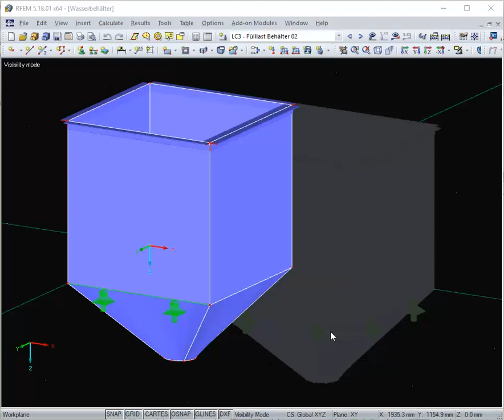[EN] [EN] FAQ 003142 | Как настроить параметры отображения объектов в фоновом режиме (скрытых в ...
Вопрос:
Как настроить отображение объектов на заднем плане (скрытых объектов на заднем плане)?

Ответ:
Отображение или интенсивность неактивных объектов можно настроить в разделе «Опции» → «Возможности программы» → «Графика», как показано на Рисунке 01.